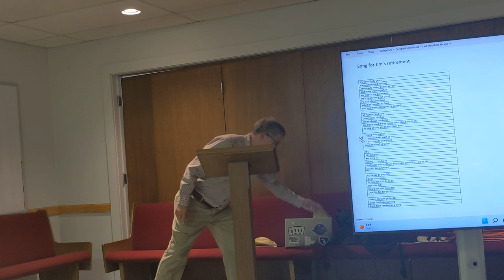Bill Griffin tells a few anecdotes about Jim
At Jim Deahl-Coy's retirement party on Oct. 2, 2022, his best friend Bill Griffin tells a few stories about Jim.   Jim perfectly mimics the tough voice in the Belle Tire commercial